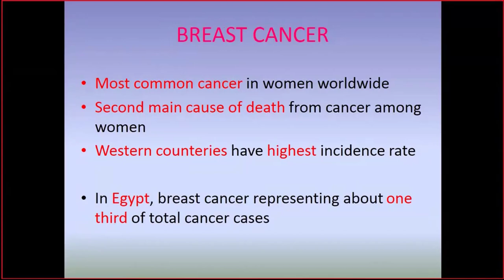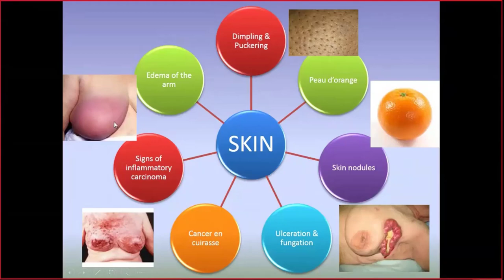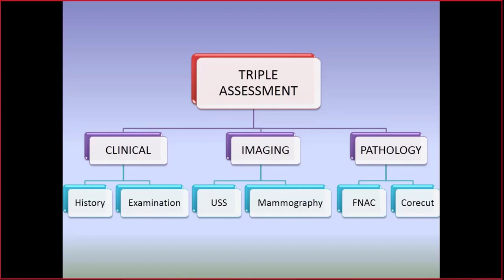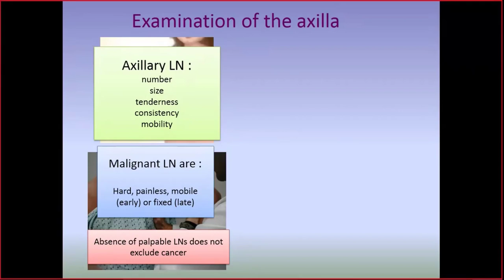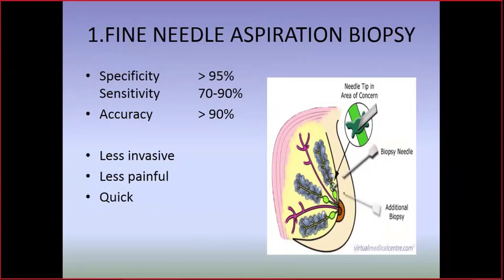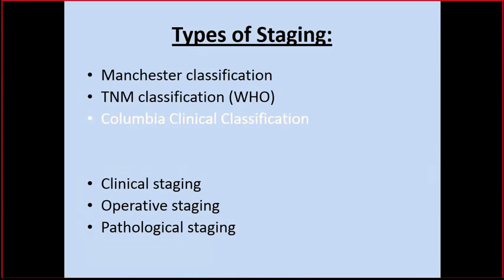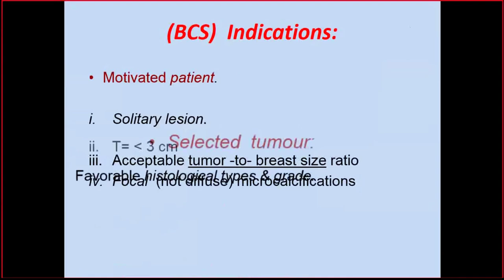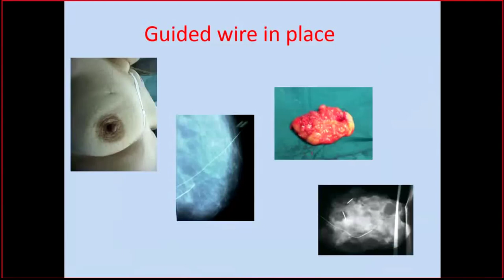Breast Cancer 2021 update by prof. Galal Abouelnagah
Breast Cancer by prof.Galal Abouelnagah
This lecture is a part of oncology unit surgery curriculum at Alexandria Faculty of Medicine.